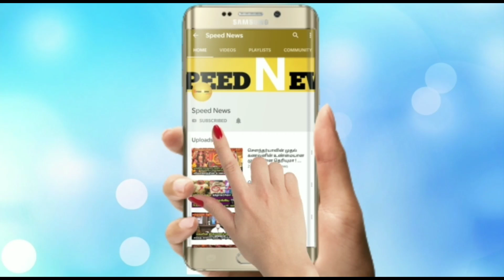நாளை மிகவும் சக்திவாய்ந்த வெள்ளி ! வாழ்க்கையில் அனைத்தும் மாற..இதை மறக்காம நாளை பண்ணுங்கா !